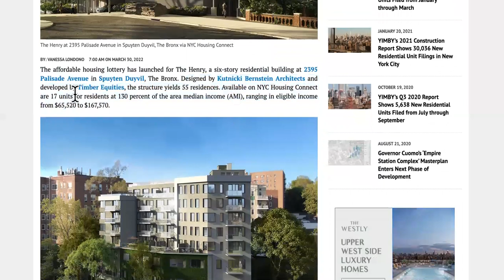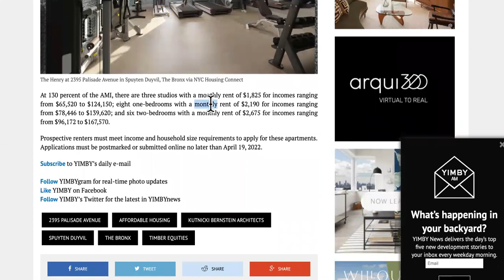YOU CAN WIN! Housing Connect Lottery Process To WIN 1 OUT OF 17 Residencies!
WIN The Housing Connect Lottery Now!